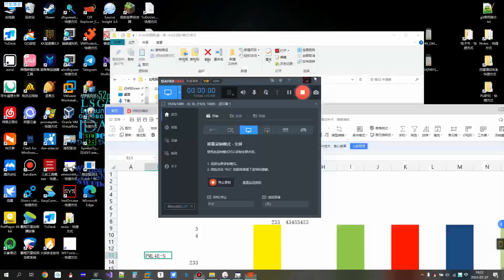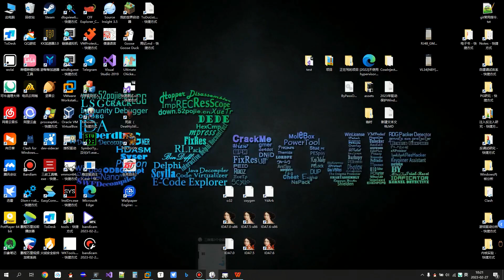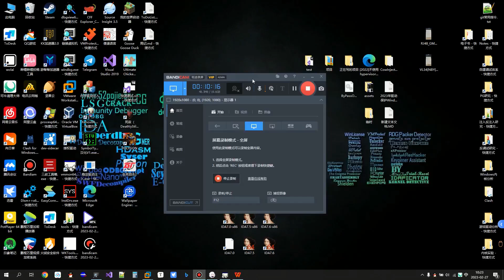Lab1 3 Pte Hook的原理